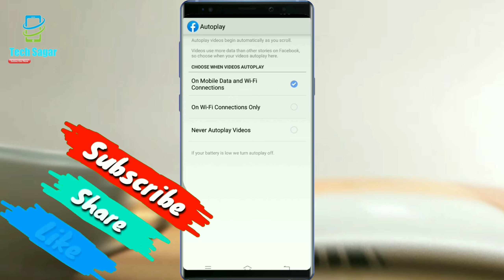How to turn off autoplay Videos on Facebook New Secret Tricks 2019 || in Nepali